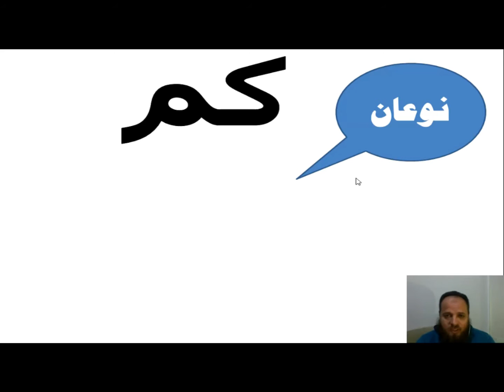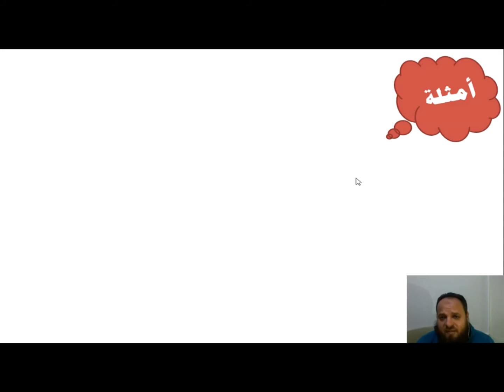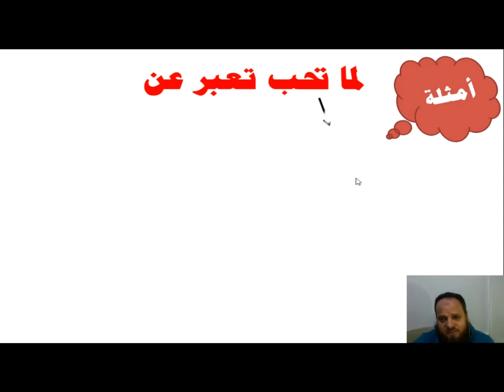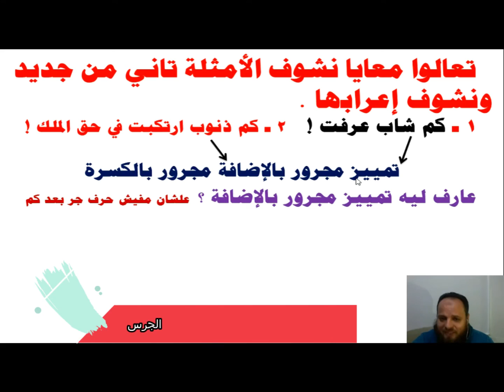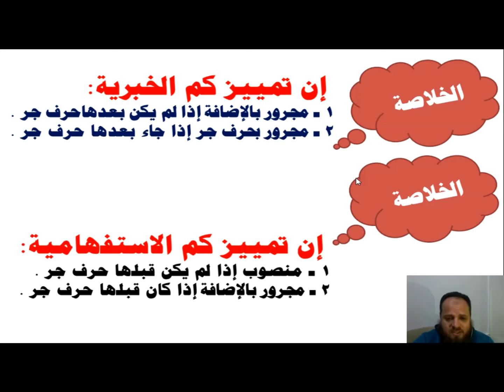كم الاستفهامية والخبرية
نحو